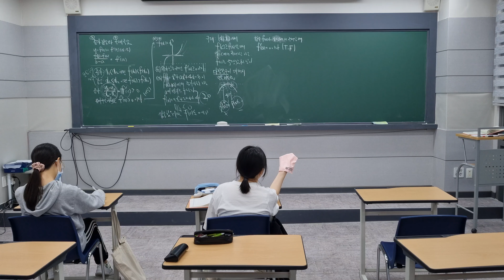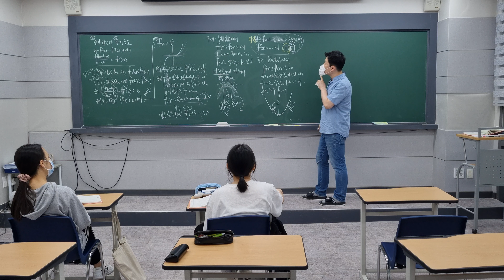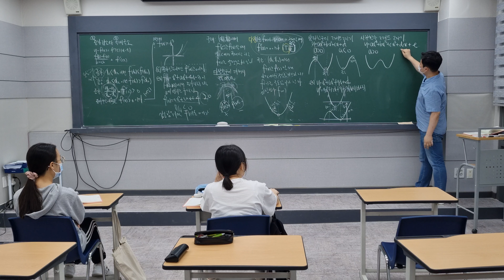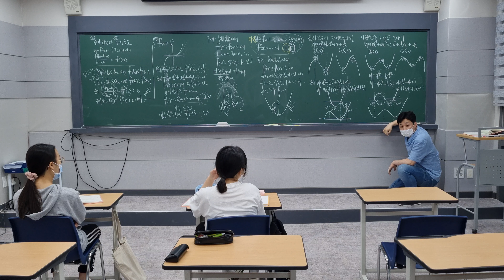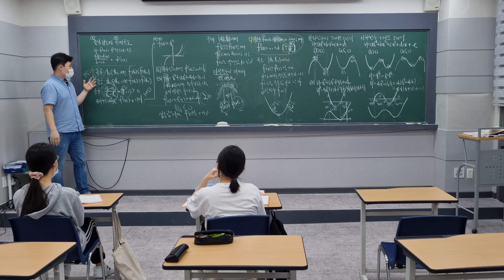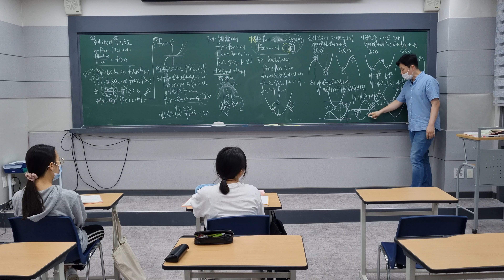수학의바이블 수학2 5단원 증가감소와 극대극소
본 영상은 강수학 수강생들의 복습을 돕기 위한 영상입니다.
강수학에서는 수학의바이블 교재를 통해 여름방학 특강을 진행 중입니다.